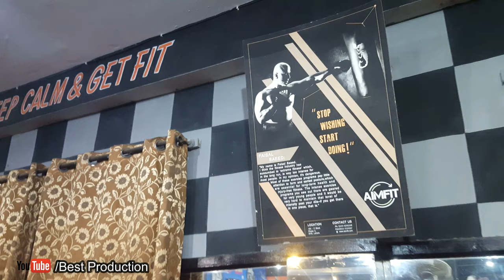Motivation 💪 Ft Master CHAMP 2020 FAISAL SAEED I SUPER HERO I 4K I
ike